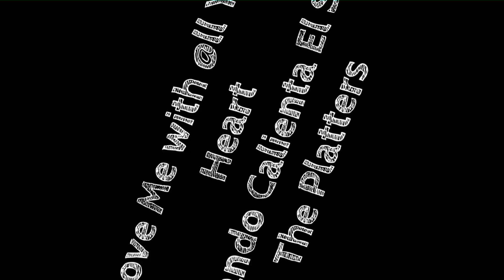The Platters Love Me With All Your Heart Cuando Calienta El Sol Cover By Rico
"Love Me with All Your Heart" is a popular song, based on the Spanish language song "Cuando calienta el sol". The music was written by Rafael Gaston Perez, a Nicaraguan songwriter and bandleader, and made famous first by the Rigual Brothers. The English lyrics are sometimes credited to Michael Vaughn (or Maurice Vaughn) and sometimes to Sunny Skylar. The song was published in 1961. Although both the Spanish and the English versions are love songs, the lyrics are not translations of each other. The Spanish title translates as "When the sun heats (or warms) up". A version recorded by The Ray Charles Singers went to number three on the Billboard Hot 100 and spent four weeks at number one on the Pop-Standard singles chart in June 1964